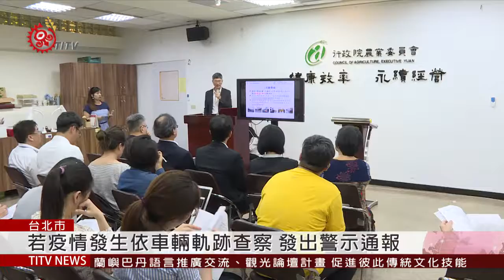管控豬隻運送安全 車輛加裝GPS方便查核 2019-07-02 IPCF-TTIV 原文會 原視新聞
為了強化非洲豬瘟防疫工作，農委會依據動物運送管理辦法，及屠宰作業準則，強制規定活豬與屠體運輸車輛，必須裝置即時追蹤系統GPS，讓主管機關農委會透過GPS查詢運輸路線，監控活豬與屠體流向，防堵重大豬病傳播途徑，建立疫情追溯機制。

農委會表示，當疫情發生後，可以利用車輛軌跡，或是歷史資料，進行以車追場、以場追車的方式，針對發生案例的場區，劃設半徑3公里的移動管制範圍，並針對運輸車輛發出警示通報，甚至禁止運輸車輛跨越縣市。

這項規定已從7月1號開始實施，有一個月勸導期，8月則是嚴格執法並限期改善。目前國內有1425車輛，已在6月底完成裝設，還有565部車輛正在申請中。

後續防檢局將與地方衛生局及防疫機關，查

核運輸車輛是否加裝GPS系統，否則活豬依動保法3千到1萬5千以下罰鍰，屠體及內臟則依畜牧法3萬到15萬以下罰鍰。

呼籲業者盡速加裝，以免受罰。